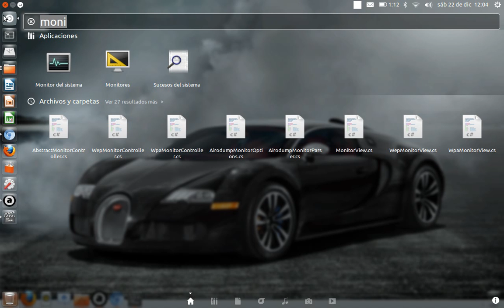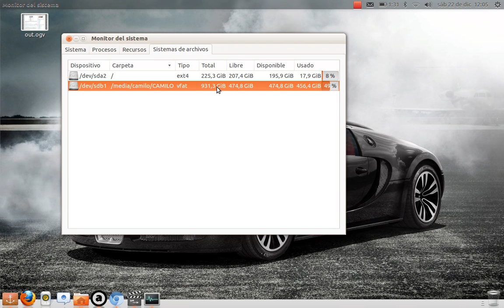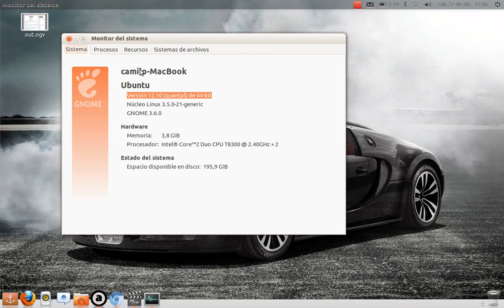Monitor del Sistema Para Saber La Memoria Ram Y Procesador Que Estamos Usando En ubuntu 12.10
aqui les mostrare la memoria ram  y procesador que estamos usando en nuestro equipo
 y tambien les enseñare como cerrar  programas en finalizar proceso en el monitor del sistema

aqui tambien podran ver su capacidad de procesador la cantidad del disco duro disponible
aqui disfrutaran de muchas cosas.